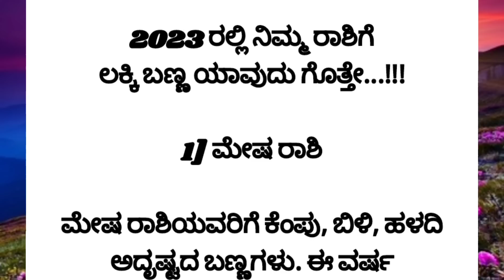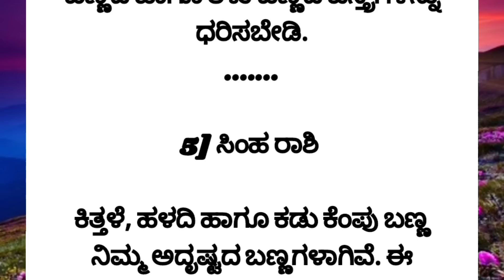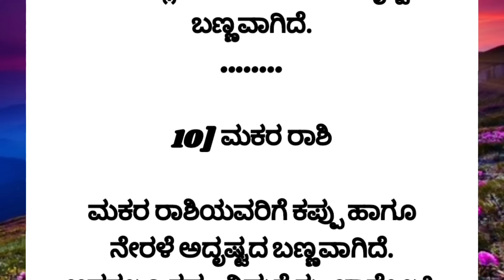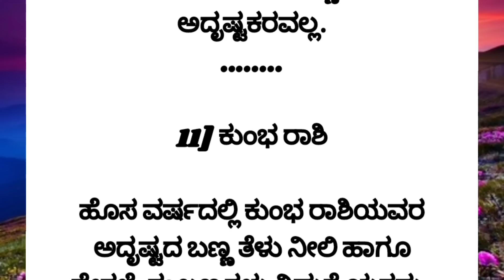ಯಾವ ರಾಶಿಯವರಿಗೆ ಯಾವ ಬಣ್ಣ ಒಳ್ಳೆಯದು???? ರಾಶಿ ಫಲ